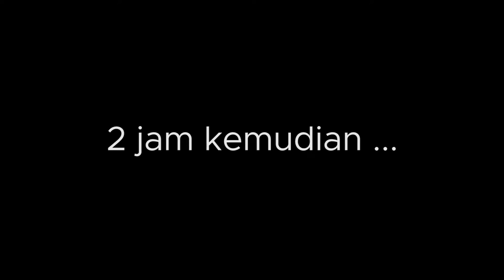SAMJALANJALAN - LOMBOK - DAY 5 (PULANGG!!!)